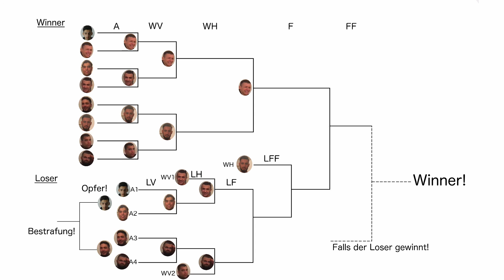EUPHORISCHE SIEGE! | HALBFINALE | AKG-Home-Tournament #1 [UFC2 Deutsch]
Herzlich Willkommen auf meinem neuen Video ihr schönen Burschen. Schaut rein bei meinem spannenden UFC2 Turnier, lohnt sich!